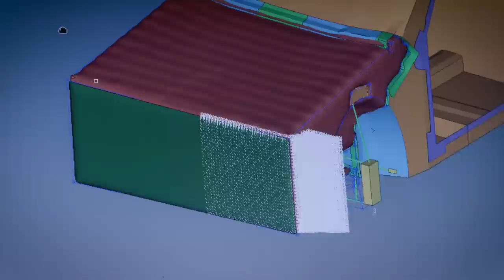3i-PRINT project: Classic car meets 3D printing technology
Individualize, integrate, innovate: The 3i-PRINT partnership project has used the front-end structure of a classic VW Caddy to demonstrate the full potential of industrial 3D printing within the automotive industry. The structure is very light, stable, and, at the same time, features a high degree of functional integration.

Altair, APWORKS, csi entwicklungstechnik, EOS, GERG, and Heraeus covered every development step of the process, from design, simulation, optimization and manufacturing to post production of the part. From conceptual design to final vehicle, the project was completed in only nine months.